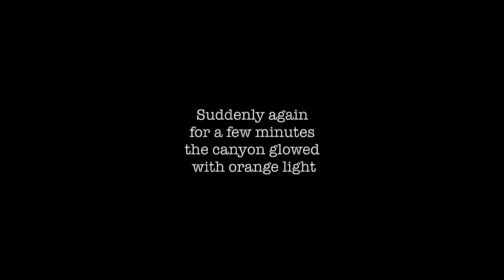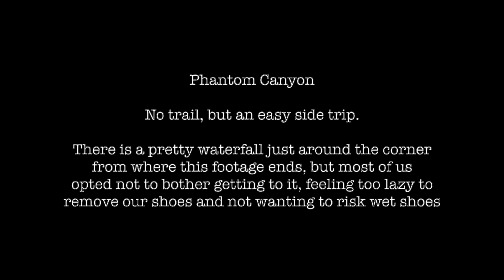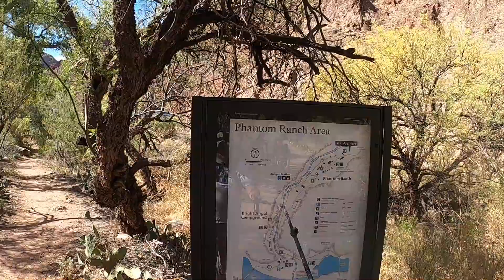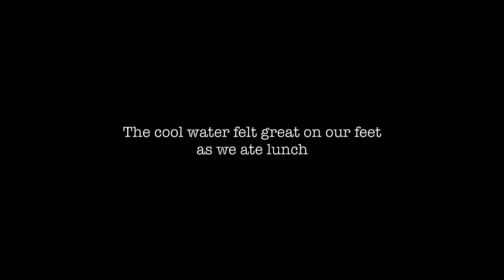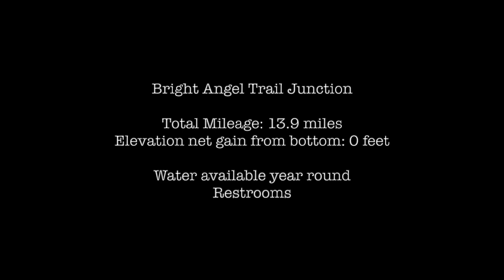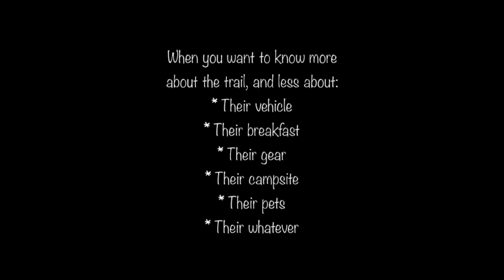Grand Canyon Rim to Rim Part 2 - No Music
Complete trail walk-through of the Grand Canyon rim-to-rim hike from the north rim to the south rim. Part 2 of 3.